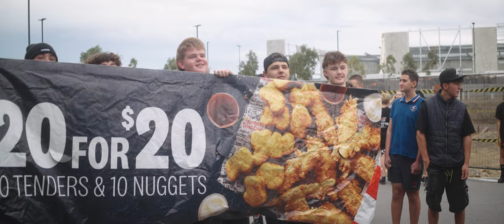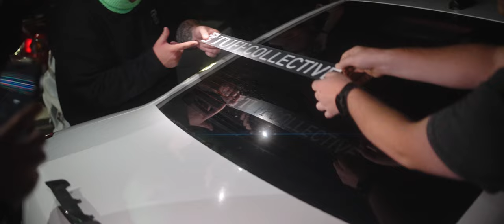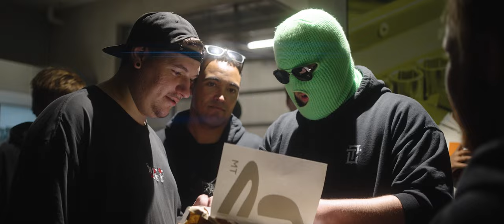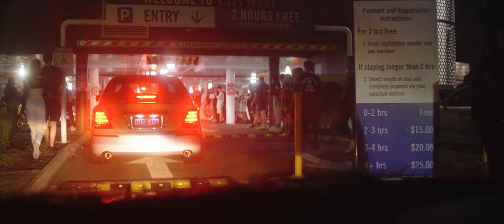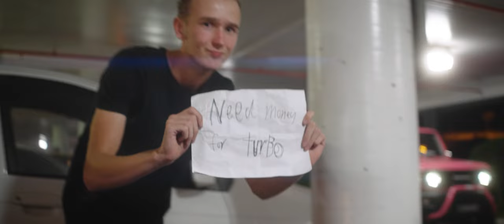Tuff Collective Volume 2 (4K CINEMATIC REEL)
Compilation of widescreen 4K anamorphic footage from Scrimple from the Tuff Collective Volume 2 meet. This footage is for open use for Tuff edits, compilations, etc.

Banners, Tees, Hoodies and More!